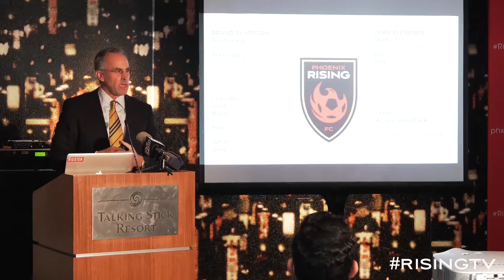Phoenix Rising FC Quarter-Year Review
With just over a quarter of the season in the books, H. José Bosch goes over the biggest moments for the club in the 2017 season.